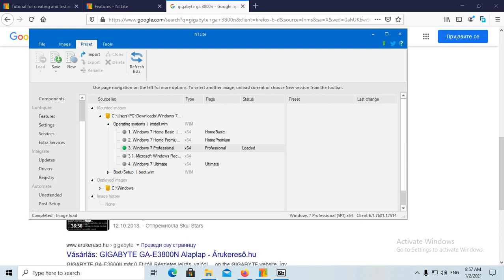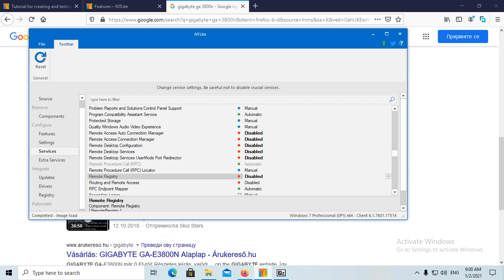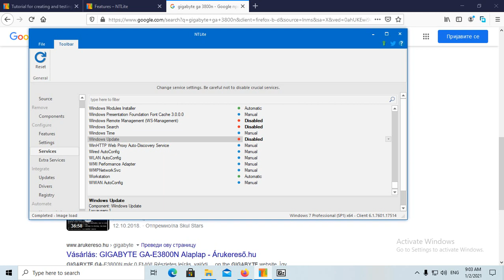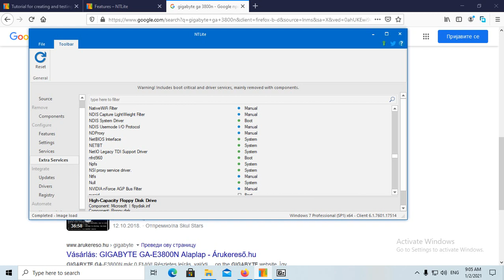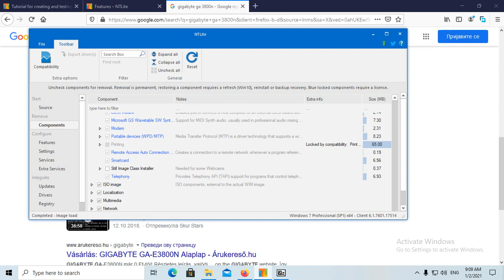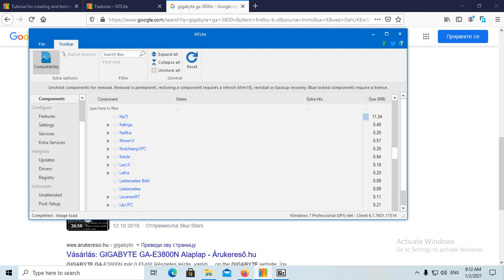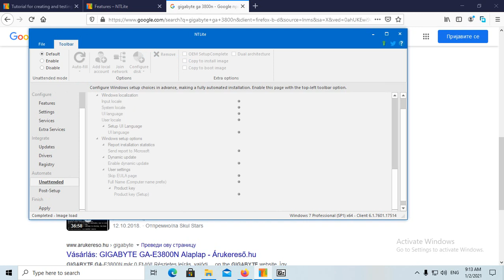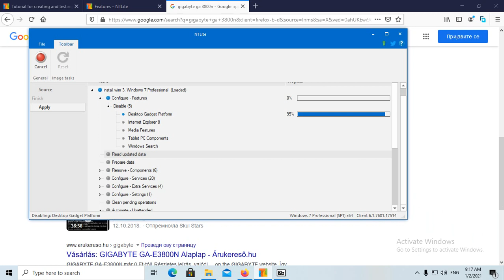NTLite tutorial make Windows 7 faster iso by skulstars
OS:Windows 10 Home 20H2
App:
NTLite
Make super fast Windows 7 lite for free